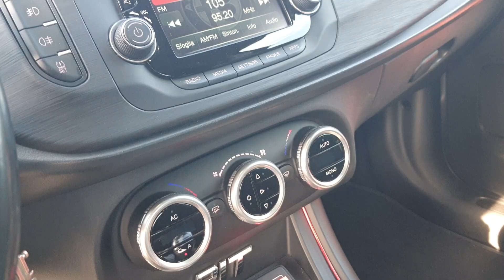ALFA ROMEO Giulietta 1.6 JTDm 120 CV Super - PRIVACAR APRILIA -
ALFA ROMEO Giulietta 1.6 JTDm 120 CV Super (rif. 1753)
Bellissima berlina in ottime condizioni generali,  NON FUMATORE, adatta a percorsi di media e lunga percorrenza.
La vettura è dotata di Comandi al volante, Bluetooth, Bracciolo anteriore, Climatizzatore automatico.
Regolarmente tagliandata e sostituita la cinghia di distribuzione a 130000 km circa.
In vendita pe passaggio più grande.

AUTO IN PRONTA CONSEGNA!!
PASSAGGIO DI PROPRIETA’ ESCLUSO

FOTO E VIDEO: Tutte le informazioni riguardo allo stato della carrozzeria con più di 50 foto in alta definizione, le foto dei danni (se presenti) e il video Youtube sono visibili sul sito Privacar.com

MANUTENZIONE: Le informazioni riguardo l'ultimo tagliando, la storia delle manutenzioni e le informazioni generali di meccanica di questo veicolo sono visibili sul sito Privacar.com

DOCUMENTAZIONE: Tutte le informazioni riguardo la documentazione dell'auto (libretto, bollo, revisione, proprietari) sono visibili sul sito Privacar.com

CHI SIAMO: Privacar è un gruppo con oltre 50 punti vendita in Italia e un vasto parco auto. La nostra missione è vendere le auto per conto dei privati garantendo fiducia e sicurezza all’acquirente tramite una perizia e dando anche la possibilità di sottoscrivere una garanzia guasti e finanziare il veicolo.